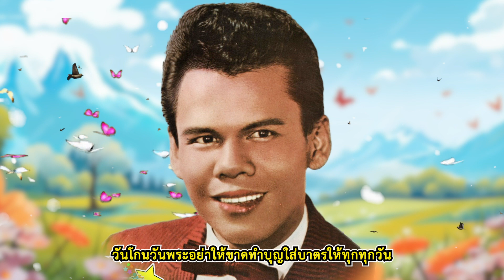เพลง วันพระอย่าเว้น สุรพล สมบัติเจริญ LYRICS VIDEO พร้อมเนื้อเพลง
เกิดมาเป็นคนไทย
น้องเอยจำไว้
หมั่นทำบุญใส่บาตร
วันโกนวันพระอย่าให้ขาด
ทำบุญใส่บาตรให้ทุกทุกวัน

นี่.ก็จวนวันพระ
น้องจ๊ะ แกงเนื้อมัสหมั่น
หูฉลามนั่นสำคัญ
สาเกต้มน้ำตาล อย่าลืมเอาไป

เกิดชาติหน้าจะได้สวย
ผลบุญคงช่วย
ให้เจอะกันทุกชาติ
อธิษฐานทำใจให้สะอาด
เวลาใส่บาตร
เจ้าอย่าไปนึกถึงใคร

ตั้งใจให้มันดี
น้องถือทัพพี พี่จะถือขันให้
อย่าไปมองหน้าพระ
เดี๋ยวพระจะอาย
มองหน้าพี่ไว้ คนเดียวก็พอ